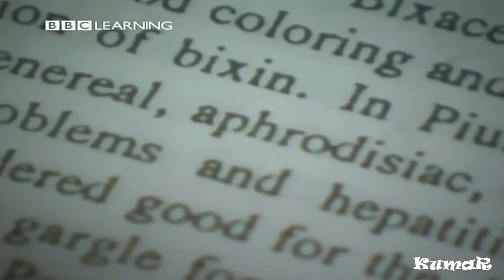Caral: La ciudad mas antigua de america